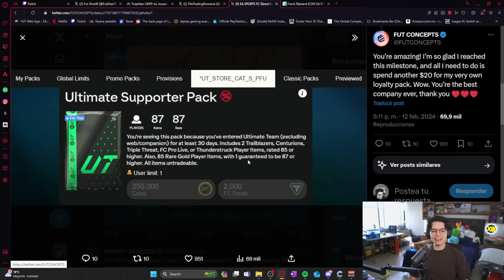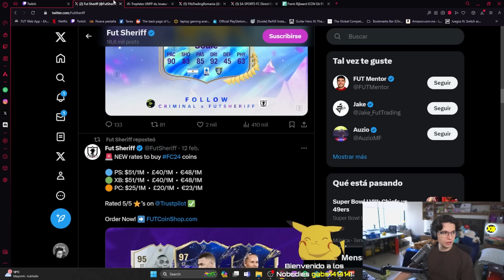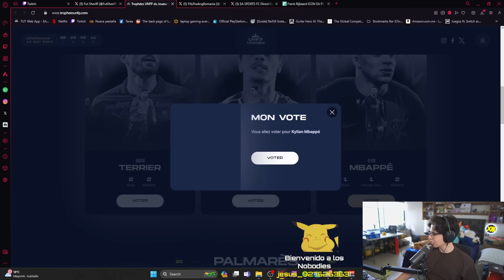Rijkaard FS en SBC, Mbappe nominado al POTM de NUEVO y sobres Para Ti en tienda!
El dia de hoy tenemos a Rijkaard SBC Future Stars, nominados al POTM de la Ligue1 y sobres Para Ti!